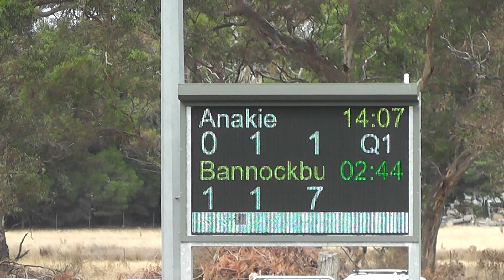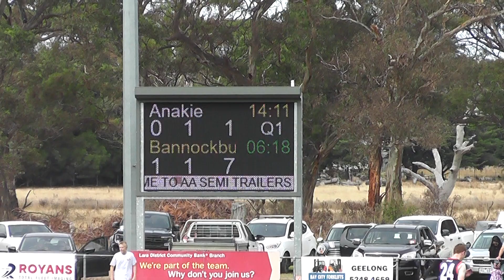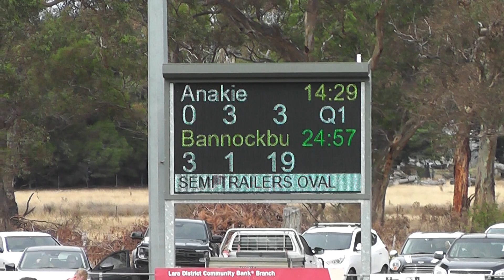RD1 Anakie VS Bannockburn 1st QTR 06/04/24